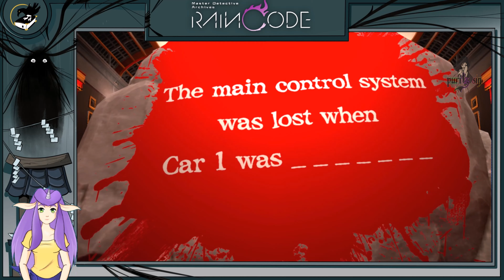Master Detective Archives: RAIN CODE Part 3 Finishing the first Mystery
We finish up the first mystery and find out who really is the killer!